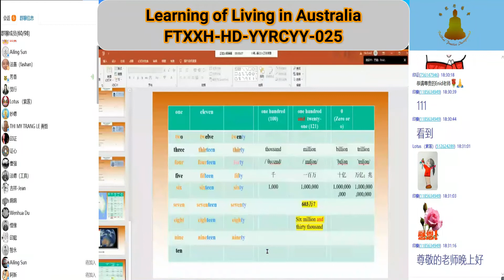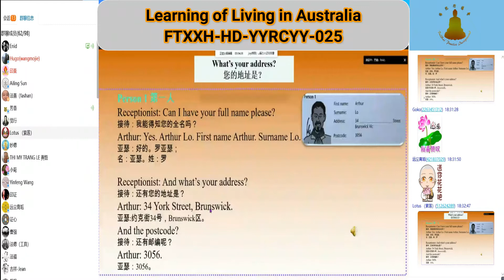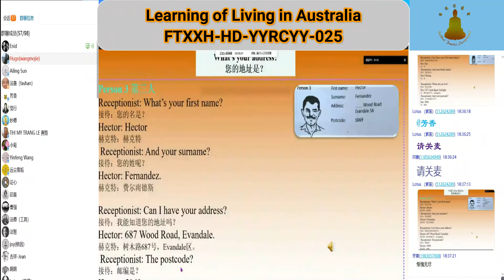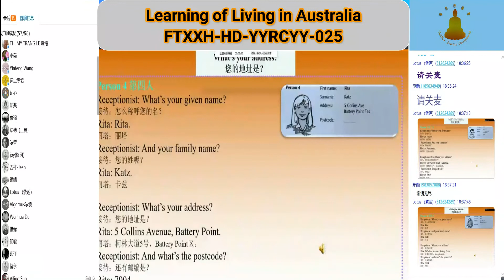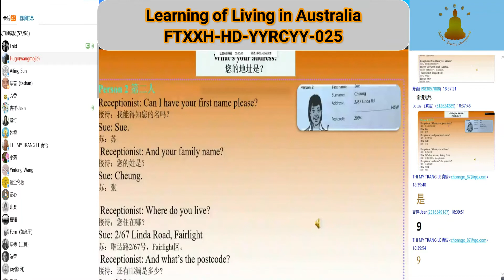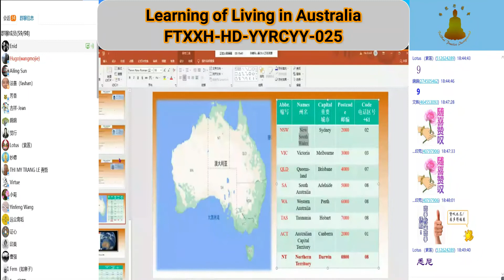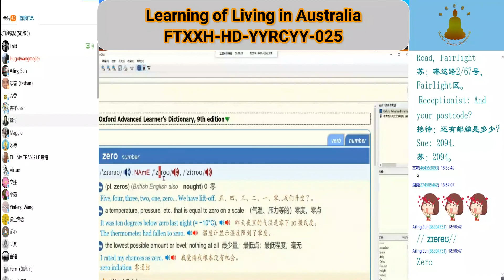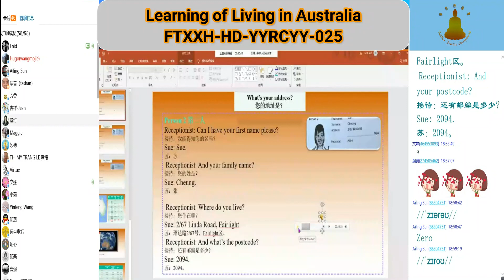Learning of Living in Australia Study Record 英语日常用语学习记录 25 20210625